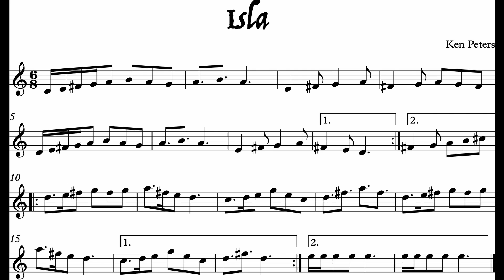Isla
Peters, mandolin, violin, concertina, whistle